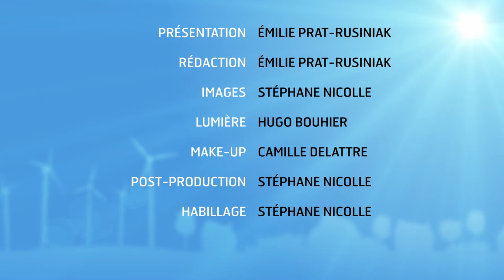News 70 - Financement Locatif